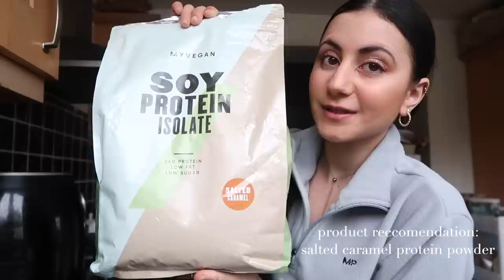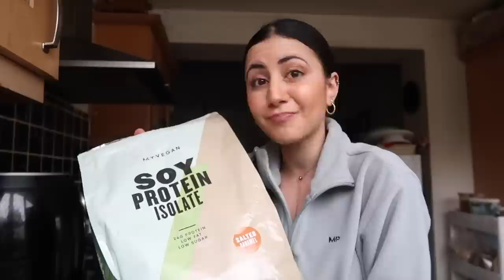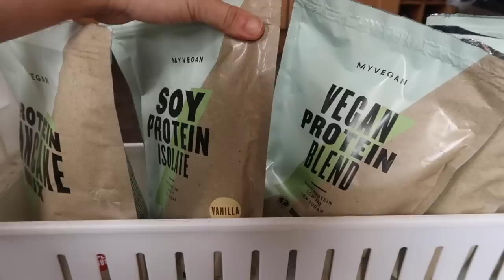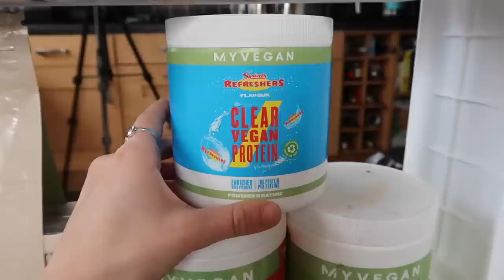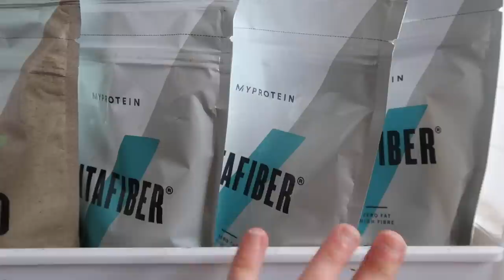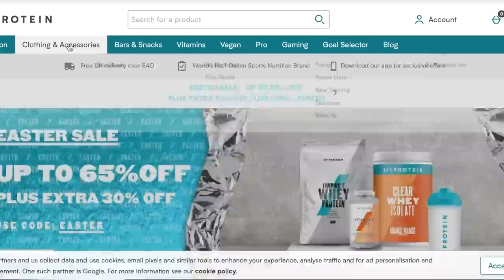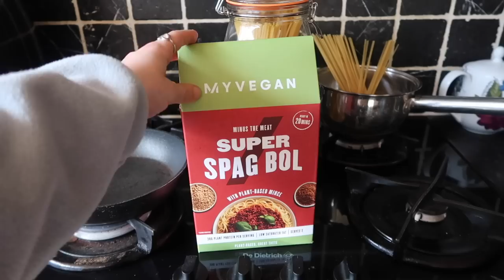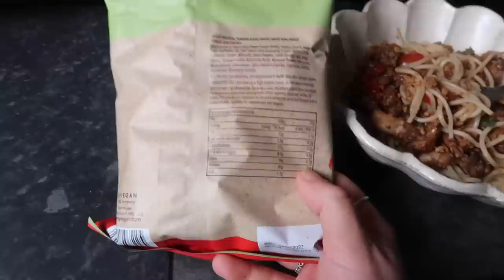ONLY eating MYPROTEIN (VEGAN) products for a day! BEST PROTEIN BRAND!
Products mentioned:
my vegan golden syrup pancakes
peanut butter powder
cacao powder
butterscotch sugar free syrup
my vegan salted caramel goey filled cookie
my vegan salted caramel choc chip cookie
my vegan salted caramel soy protein isolate
smooth all natural peanut butter
toffee drops
clear vegan protein - drumsticks flavour
my vegan Thai sweet chilli high protein pop chips
sweet potato powder
vegan carb crushers
*homemade vegan protein bars using the vitafiber will be uploaded next week*

BROOKIE recipe (serves 9) :
160g plain or self raising flour
60g myvegan salted caramel soy isolate protein
20g cacao powder
50g smooth all natural peanut butter
280ml unsweetened almond milk
1/4 tsp baking powder
4 salted caramel choc chip cookies

sweet potato flat bread recipe (single serve):
30g sweet potato powder
40g plain flour
80g unsweetened soy yogurt
1/4 tsp baking powder
garlic, onion, paprika, cayenne pepper

Leila xoxoxo